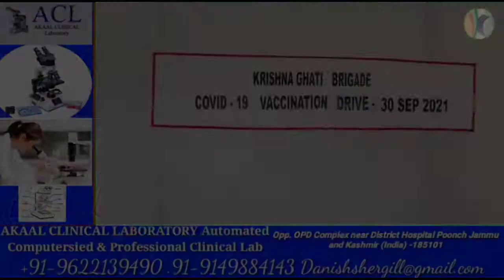Indian Army Organised Vaccination camp at Ajote village of Poonch